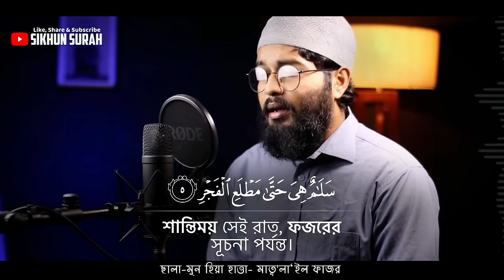সূরা ক্বদর (سورة القدر) তেলাওয়াত বাংলা আরবি উচ্চারণ। Surah Al Qadr By Shamsul Haque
►সূরা আল কদর - سورة القدر - Surah Al Qadr most beautiful recitation in the world
►By Shamsul Haque (Our Official Qari)
► Surah Al Qadr With Bangla Translation and Relaxing Recitation By Sikhun Surah Team

This video is recorded under direction of @sikhunsura . No one is allowed to clip it without proper permission of Sikhun Surah Official.

We, Sikhun Surah, record relaxing, healing and soothing Quran recitation in our own studio and make translation video in Bengali language so that people can learn Quran easily.